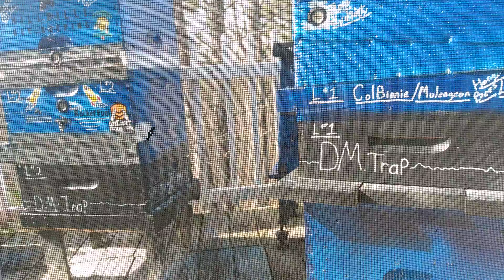Fondant Check! Whaaat? Where'd It Go?